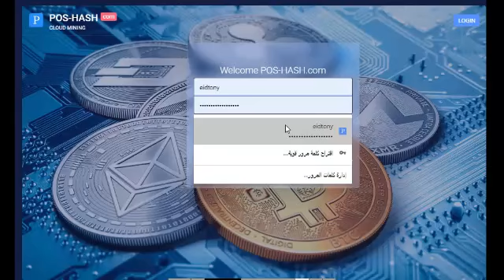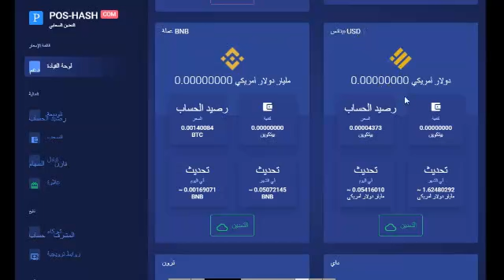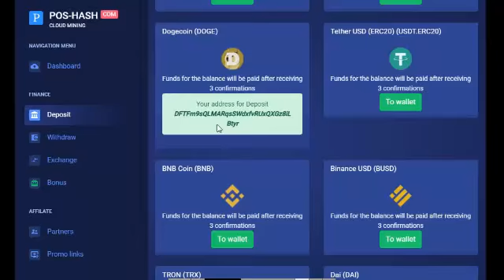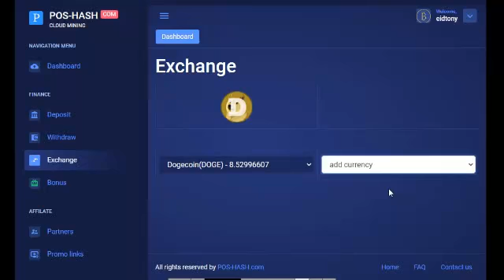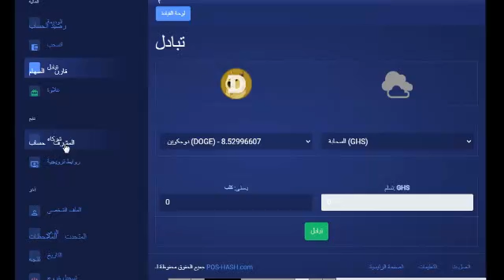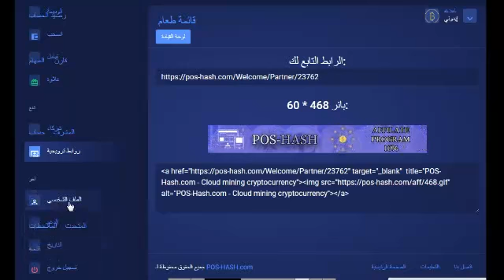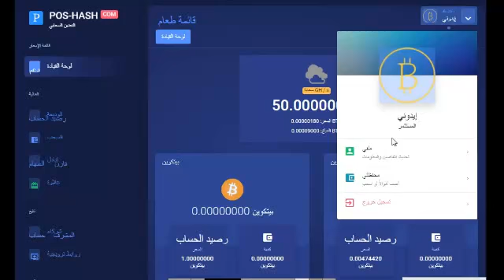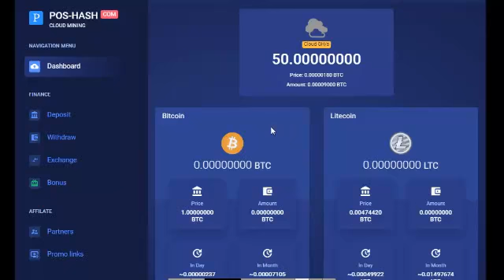تعدين سحابي سجل واحصل على 50 جيجا هاش هديه للتسجيل واختار التعدن من 40 عمله pos hash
شكراً$$ لكل من يدعمني باللايك $$وشكراً لجميع المشتركين $$
ولمن يشاهدني لأول مرة$$
الربح.
ربح المال,
المزرعة السعيدة,
بايبال,
بايزا,
payza,
payoneer,
مواقع صادقة,
ربح البيتكوين,
Proof payment,
ربح 1$,
ربح 2017,
ربح 5$,
ربح البيتكوين,
ربح البيتكوين كل 5 دقائق,
ربح المال,
ربح بلياردو,
ربح بيتكوين,
ربح بيتكوين مجانا,
ربح تابلت,
ربح تعبئة,
ربح تلفون,
ربح ثواني,
ربح حقيقي,
ربح حقيقي من الانترنت,
ربح حلال,
ربح حلال من الانترنت,
ربح حوحو,
ربح دريس,
ربح دقيقة,
ربح دوجكوين,
ربح دولار,
ربح دولارات,
ربح ذهب,
ربح راتب شهري,
ربح ربح,
ربح رصيد,
ربح روبل,
ربح روبل 2017,
ربح روليت,
ربح زوار كثر,
ربح ساتوشي,
ربح طريقة,
ربح فلوس,
ربح فيزا,
ربح قمار,
ربح كاش يو,
ربح كاميرا,
ربح كوينز,
ربح للمبتدئين,
ربح لوتو,
ربح مال,
ربح هاتف,
ربح هاتف مجانا 2017,
ربح هدايا,
ربح هواتف,
المواقع الربحية .
ربح الدولار .
هشتاج.